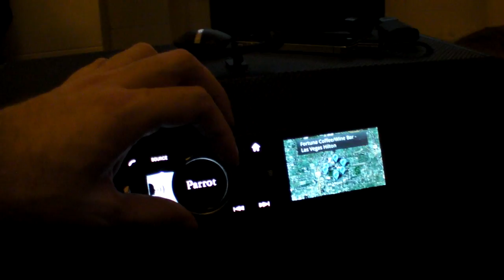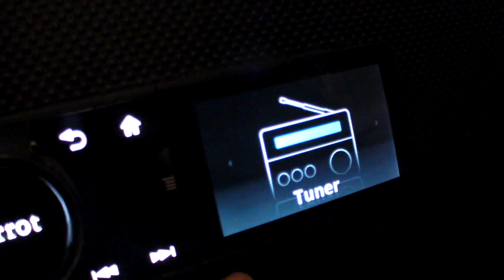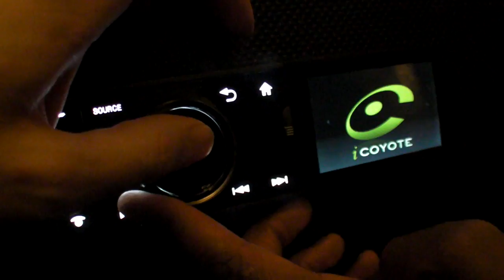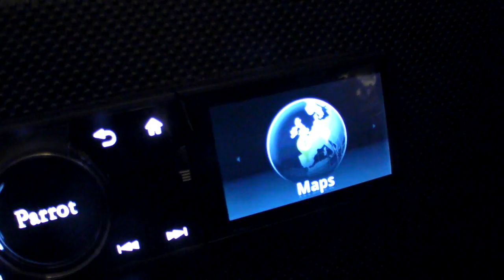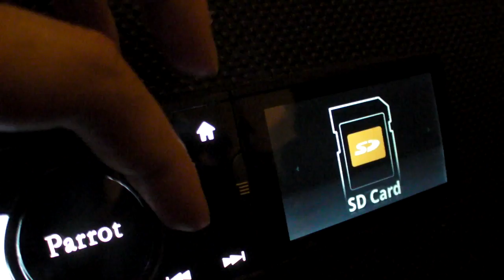Parrot Asteroid Android powered car radio/hands-free Bluetooth kit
Here's a new hands-free Bluetooth kit, voice activated, with 4 USB hosts and a line in audio jack, high quality audio, support for USB 3G dongles, it runs a customized version of Android on an ARM9 processor, uses a 3.2" screen, it support installing third party applications. They are also showing a version of their Android in-car system on a 4.3" touch screen for in-car navigation support as well.